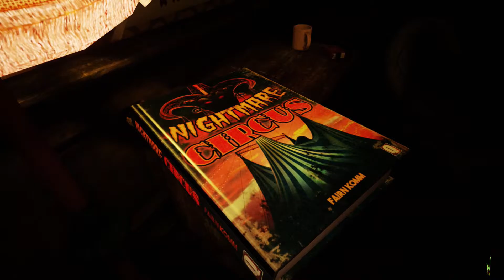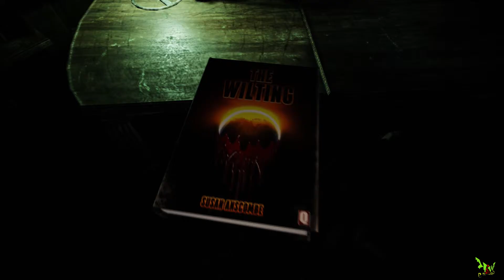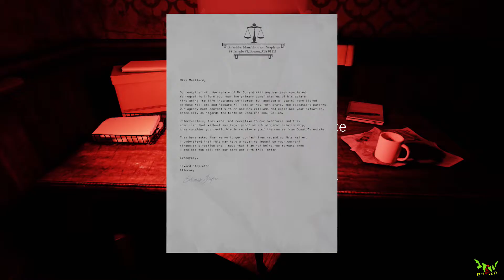Let's Play in The Park - Part 7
Is the mother crazy or did she really lose her son in the park? Come find out as I play through the indie horror game The Park!